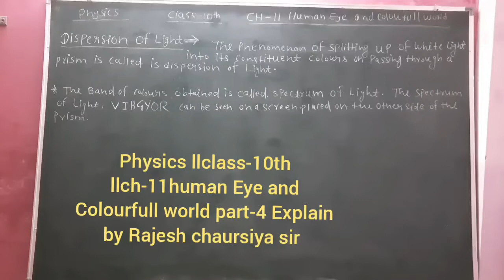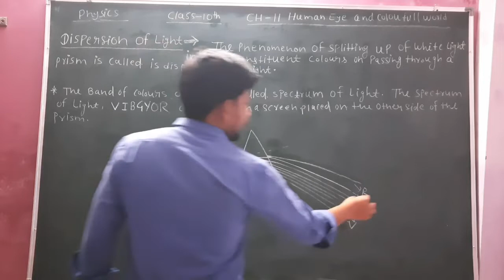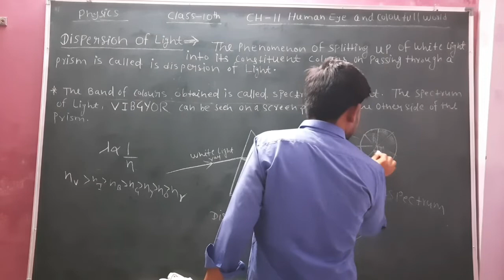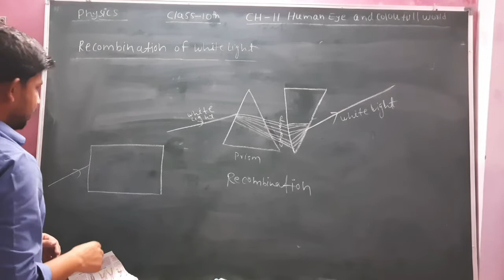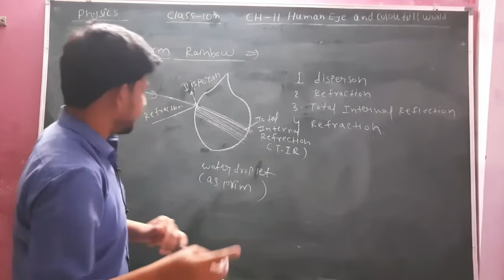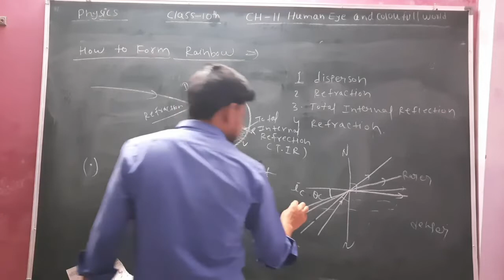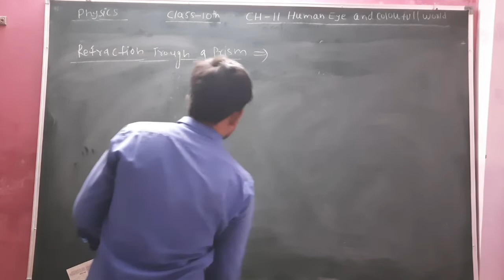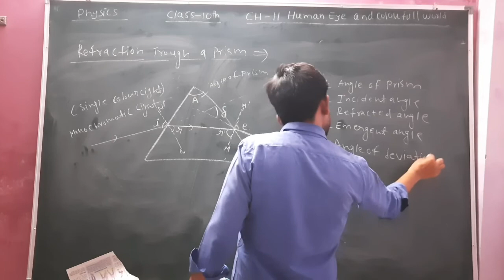physics llclass-10th llch-11human Eye and Colourfull world part-4(Dispersion)Explain by Rajesh sir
physics llclass-10th llch-11human Eye and Colourfull world part-4(Dispersion of light and rainbow 🌈  formation) by Rajesh chaursiya sir